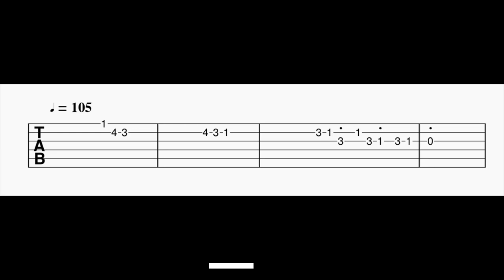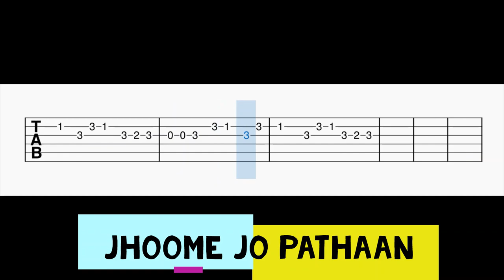Jhoome Jo Pathaan Guitar Tabs | Shah Rukh Khan, Deepika | Arijit Singh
Guitar Tabs For The Song Jhoome Jo Pathaan.